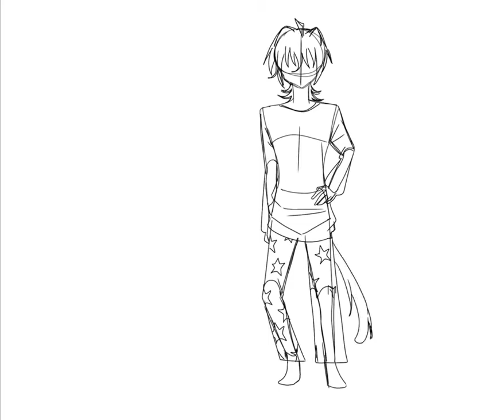Happy Birthday EonWolfe - Anime Drawing - Original Character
So this wasn't my idea. Eonwolfe said they and I were angry at delve for making us wear matching pajamas. Apparently we took the pillow fight a little too seriously and beat up delve so yeah... Enjoy!